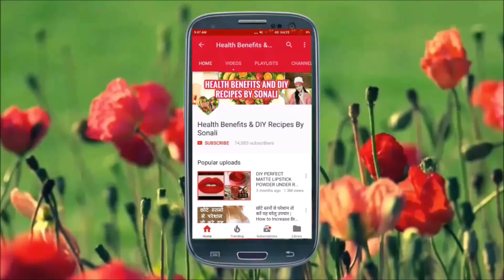हलवाई जैसे इंस्टेंट छोले बनाने की आसान विधि || INSTANT RESTAURANT STYLE CHOLE MASALA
हलवाई जैसे इंस्टेंट छोले बनाने की आसान विधि

METHOD:

INSTANT RESTAURANT STYLE CHOLE MASALA

1 ONION( ROUGHLY CHOPPED )

4-5 GARLIC CLOVES(CHOPPED)

1 INCH GINGER (CHOPPED)

2 TOMATOES (ROUGHLY CHOPPED)

3 GREEN CHILLIES

* Make paste of it.
* Add 1 tbsp Oil in pressure cooker.
* Add 2 Bay Leaf, 1 Cinnamon Stick ,1 Black Cardamom
,1 Green Cardamom,2 Cloves, 2 Dry Red Chilli
* Fry for a minute ,Add onion,Garlic-Ginger paste.
* Fry until it turns into pink in colour.
* Add 1/2 tsp Turmeric Powder,1/2 tsp Red Chilli Powder.
* Add tomato ,grren chilli paste to it & cook till oil seperates
* After tomatoes are cooked,Add 1 tsp Coriander Powder.Mix it well.
* Then, Add 2 bowls Chole (Washed & Soaked Overnight). Mix it well.
* Add 1/2 tsp Garam masala,1 tbsp Chole Masala & Salt to taste.
* Mix it well & Add 1/2 tsp Amchoor Powder
* Add 4 Glasses of Water .
* Add some more salt (if desired).
* Cover the lid & cook until 7-8  whistles.
* After 7 whistles,check chole (cooked or not).
* Add fresh Coriander  Leaves & Sprinkle some Chat Masala.
* Serve it in a bowl.Garnish it with Onion Slices,Lemon & Coriander Leaves.

INSTANT RESTAURANT-STYLE CHOLE MASALA IS READY

Do try this Recipe & Enjoy :)

Hi Friends, My name is sonali .This channel is for alot of things like beauty tips,diy,makeup,beauty benefits,product review,hair style and much more.i hope you guys stay with me and click the subscribe button for more content.
Take care
bye bye.

15 बेस्ट किचन टिप्स जो आपके लिए जानना है जरुरी , जरूर देखें || 15 Best Kitchen Tips

Instant Aam Panna Recipe || इस नए तरीके से बनाएं आम पना मिनटों में || Raw Mango Drink-Kairi Panha

5 मिनट में घर पर नेचुरल गुलाब जल बनाने का आसान तरीका || गुलाबजल के आश्चर्यजनक फायदे|| DIY Rosewater

Dahi At Home|| हलवाई जैसी दही घर पर झटपट ज़माने के आसान टिप्स || How to Set Perfect Dahi at Home -